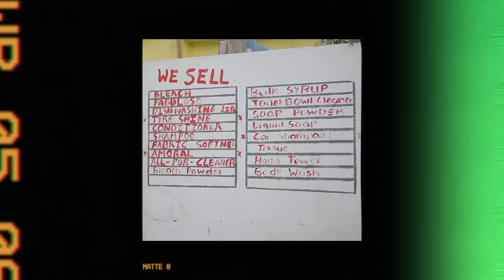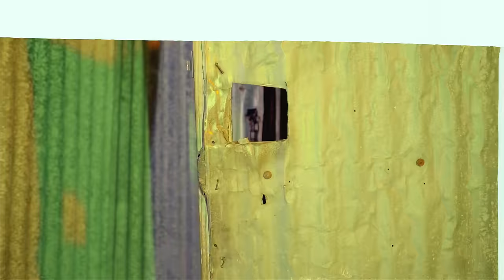Frahcess One - Lava (Official Music Video)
"Lava" Official Music Video performed by Frahcess One
Produced by:  Lunarium , MIDNIGHTTRIBE Ent.